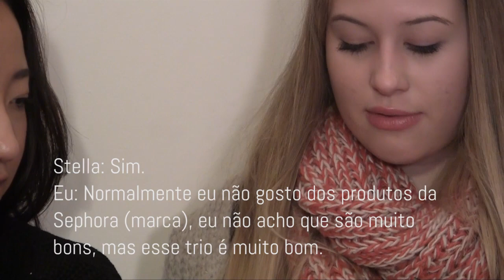Produtos preferidos da minha amiga Stella